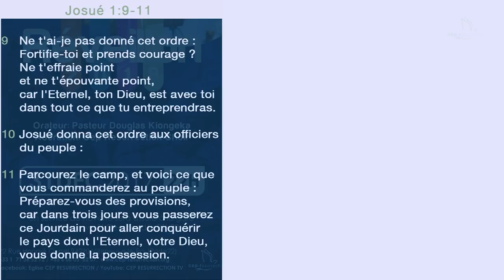Douglas Kiongeka - La Conquête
Titre : La Conquête
Orateur : Apôtre Douglas Kiongeka
Lieu : 22 rue Honore Oursel, 94290 Villeneuve Le Roi
Date : 1er Janvier 2018